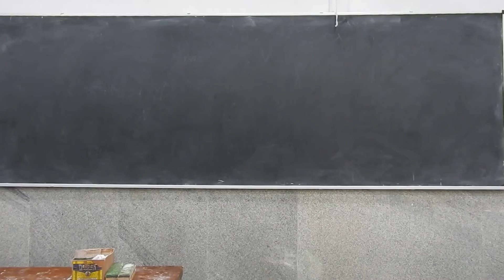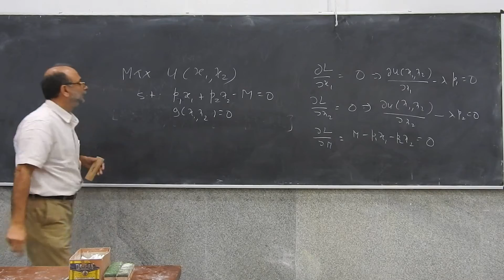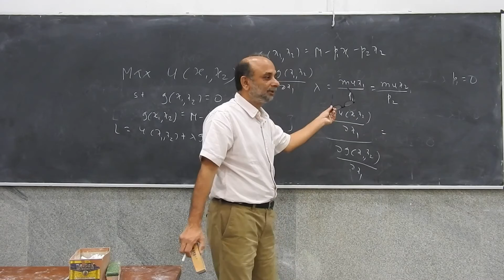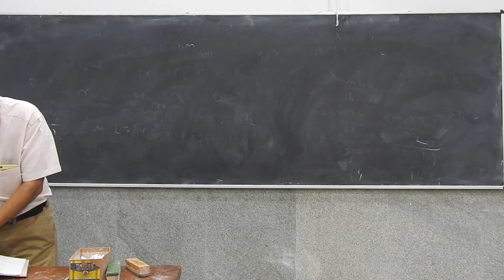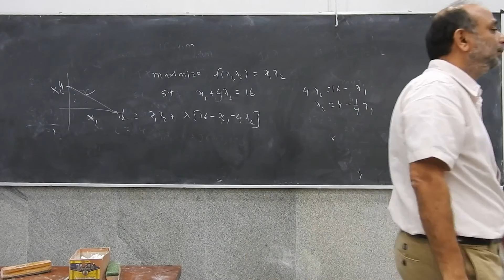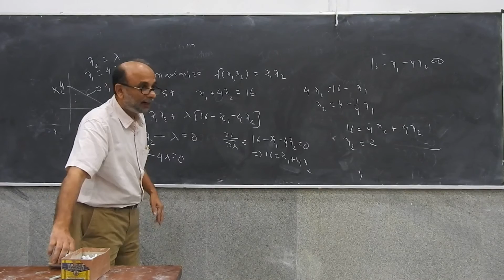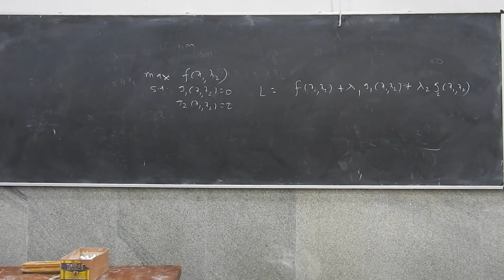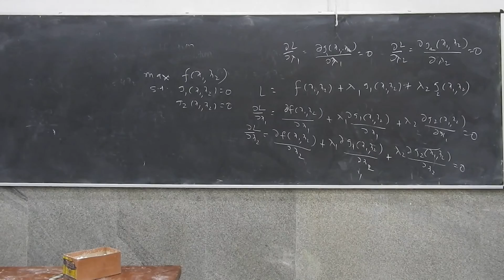17th Oct Maths Eco Part 1 of 4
This lecture helps in understanding the idea of a Lagrangian multiplier further. It helps in solving constrained maximization problems and explains how to solve for Roy’s Identity.